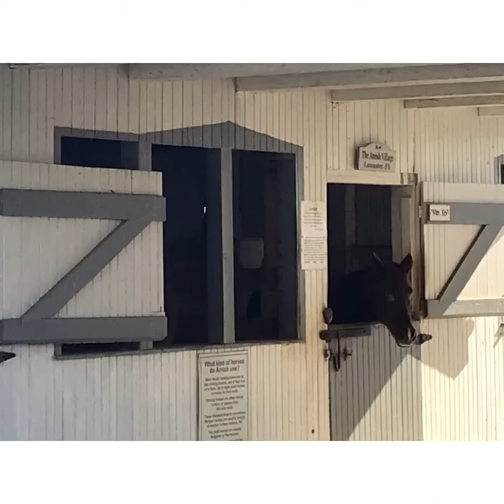Pensilvania day trip